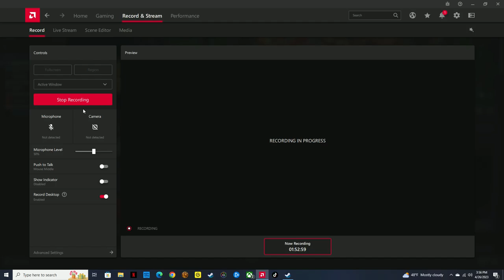Against the Storm gameplay 1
This is my fist attempt at making videos